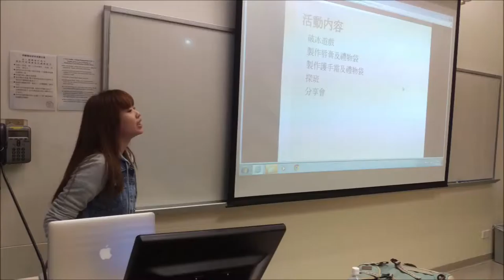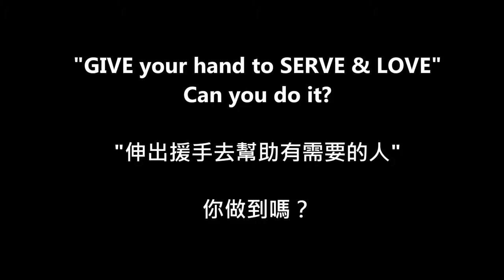Active Aging Group AA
Final Presentation
Active Ageing

Wong Kan Fong, Fong (4007276)
Tang Wing Sze, Elena (4068165)
Liu Yan Yi, Coraine (4156613)
Tsoi Chun Lung, Daniel (4176728)
So Lok Wai, Kennith (4085101)
Yip Sau Fong, Krystal (4003880